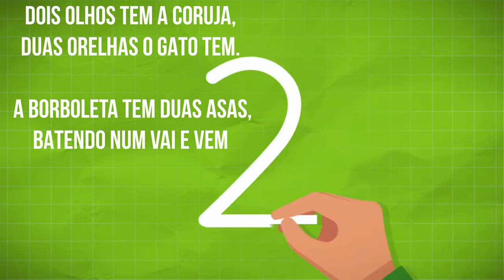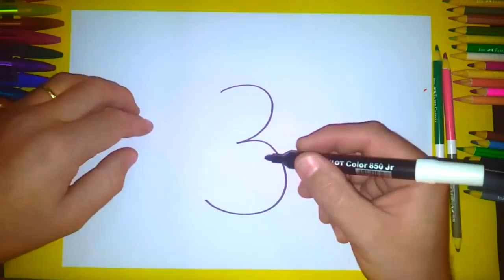Contando e cantando até 5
Lyric vídeo apresentando o desenho dos números de 1 a 5 para as crianças através de música. Indicado para anos finais da Educação Infantil e finais do FUND I.